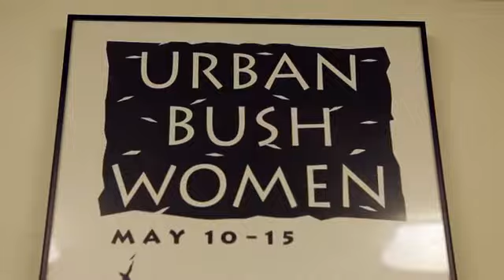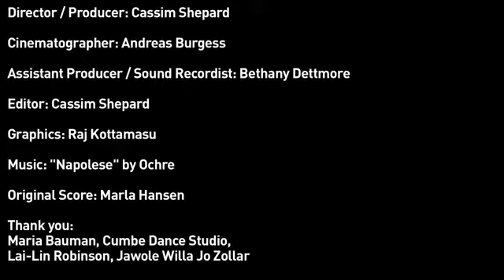UBW BOLD: A Behind-The-Scenes-Look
Take a behind-the-scenes look at Urban Bush Women's BOLD initiative (Builders Organizers and Leaders through Dance) and how our dance company works! This video was filmed for Leveraging Investments in Creativity (LINC), which was a ten-year national initiative to improve the conditions for artists working in all disciplines.

Video by Cassim Shepard.